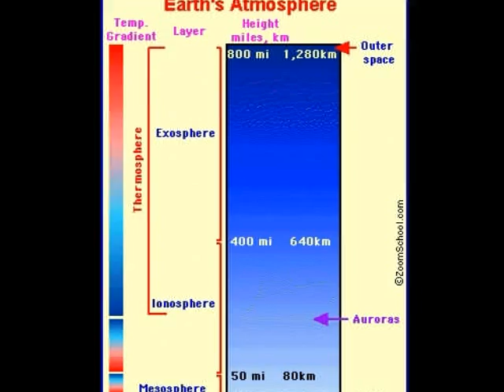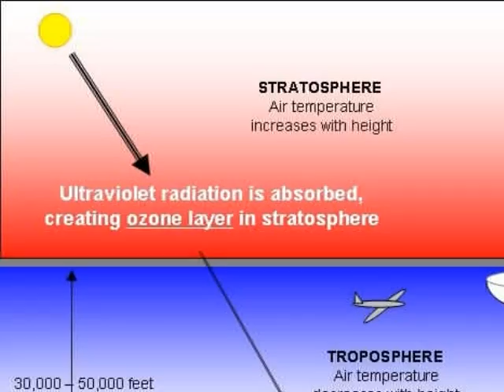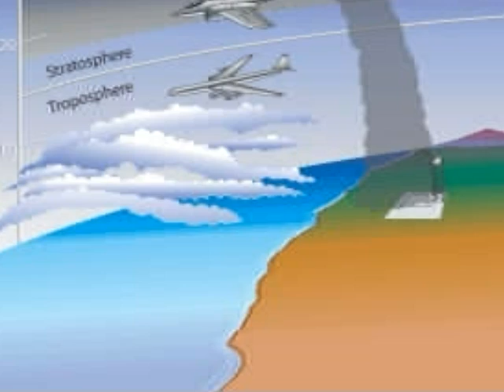Layers of the Atmosphere Song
This is a song I have written to help teach my students about the layers of the atmosphere.